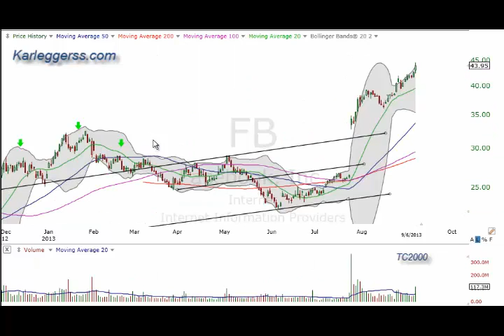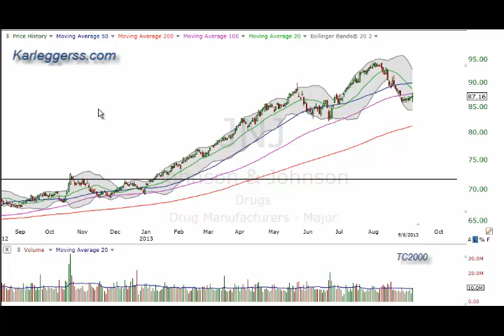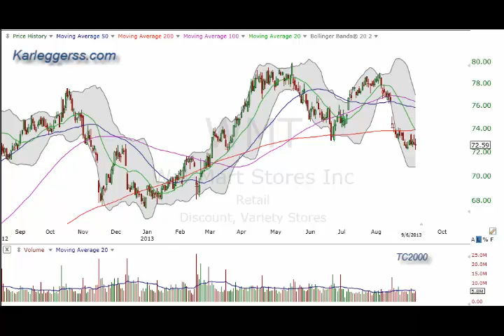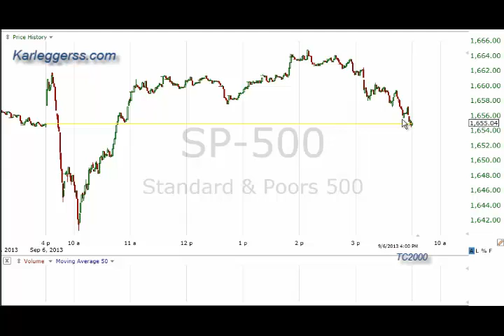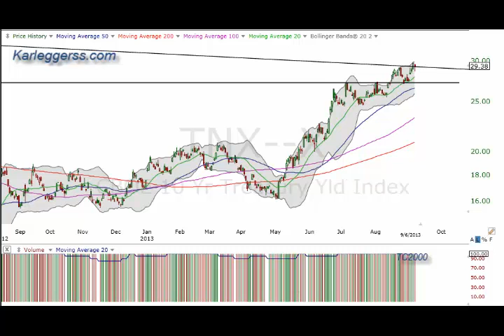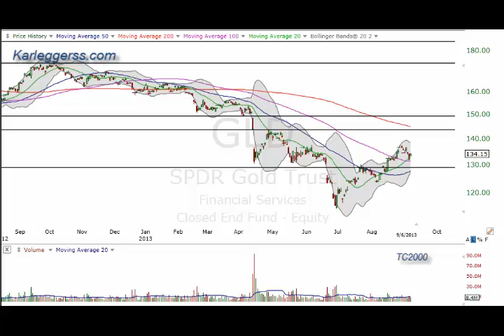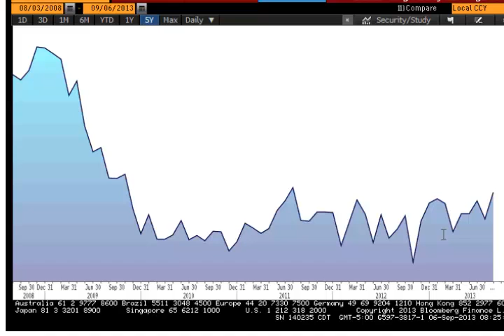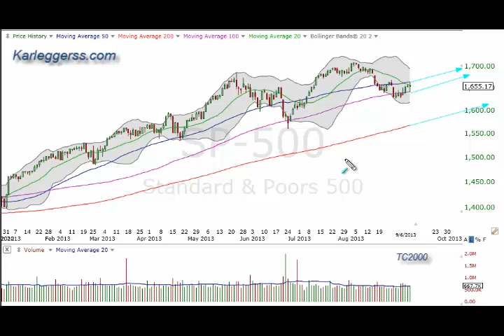Through A Trader's Eyes Podcast 194 -- September 8, 2013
It's going to be a busy month.  Investors will have a lot to think about in the month of September.  Karl tells you what asset class historically has performed well and which one hasn't in the month of September.